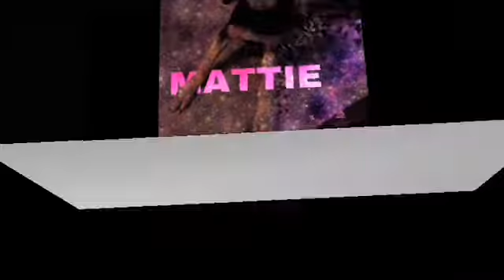Bella’s Doggie Friends!!